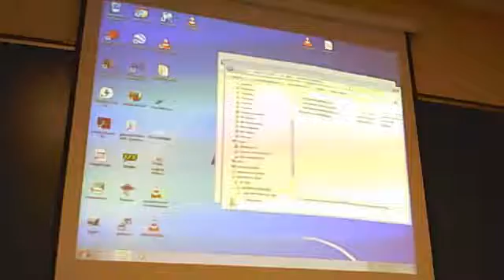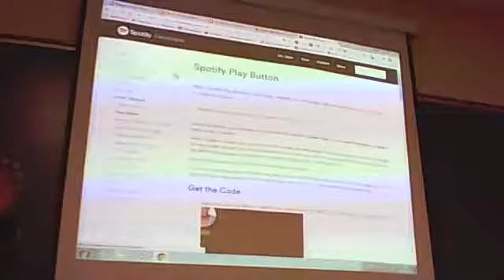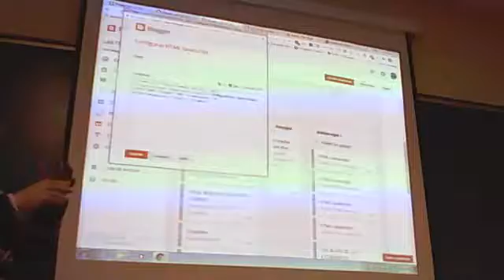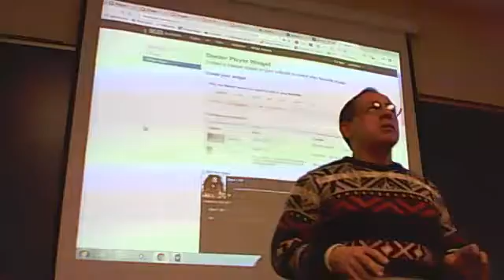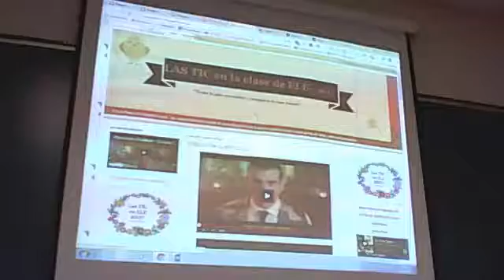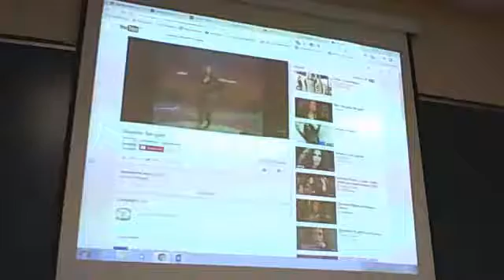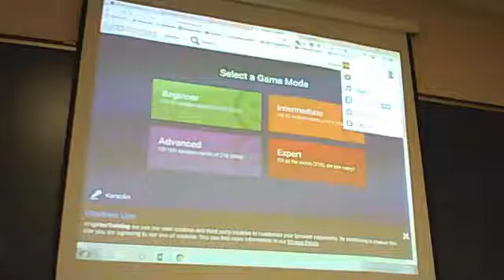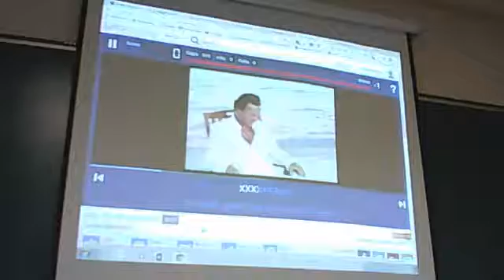TIC EN ELE 2017 - SESIÓN 6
SESIÓN 6 de nuestro curso “LAS TIC EN LA CLASE DE ESPAÑOL COMO LENGUA EXTRANJERA” -
Aquí recogemos lo que ha dado de sí nuestra sesión del martes, 21 de marzo de 2017. Espero que os sea útil para un ulterior visionado.